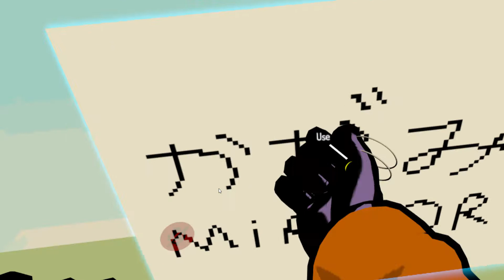Playing vrchat with friends ( ft Inkblot Peppu and birrrb )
A random Vrchat video with friends

( Friends that were in this video sub to them )
Birrrrb: Don't know link